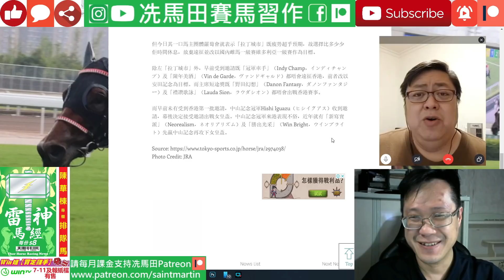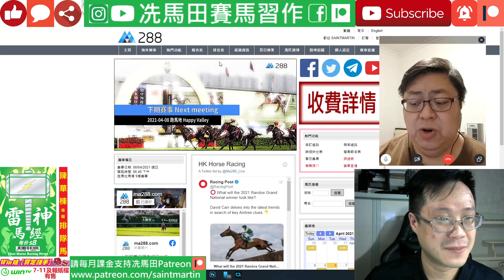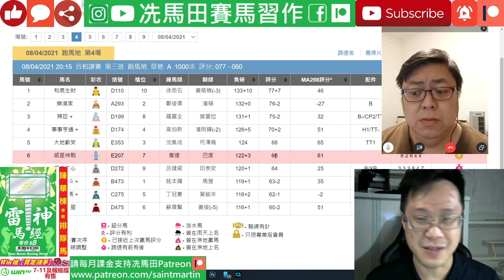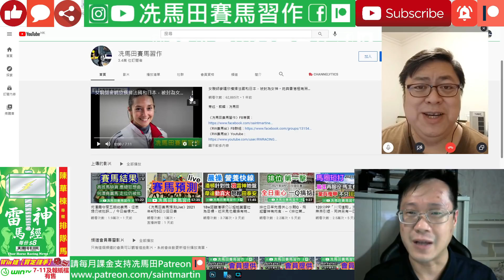雷神快潘頓一步爭騎日本馬「放棄香港」/「君達星」練馬師賽後說沒有信心，實在別有內情.../郭能無後備騎師，明天研訊結果看好？--《晨操營養快線》2021年4月6日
嘉賓主持：文傑